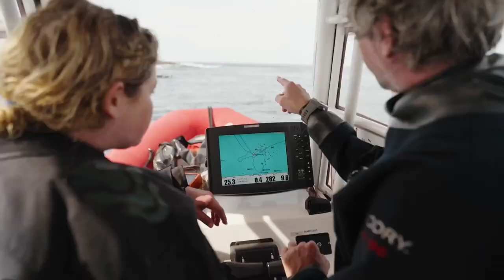Beware Reef Marine Sanctuary: Managing long-spined sea urchin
Parks Victoria has been working to reduce growing numbers of long-spined urchins. By reducing the urchin population, we're helping to restore the ecologically-significant golden kelp forest along Victoria's coastline.